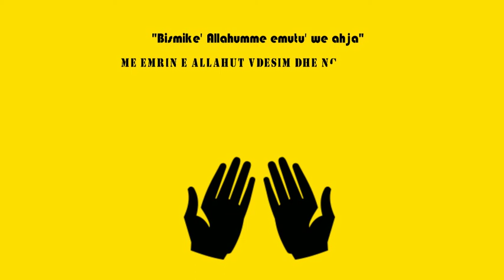Duaja e gjumit!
"Bismike' Allahumme emutu' we ahja"
Me emrin e Allahut vdesim dhe ngjallemi...